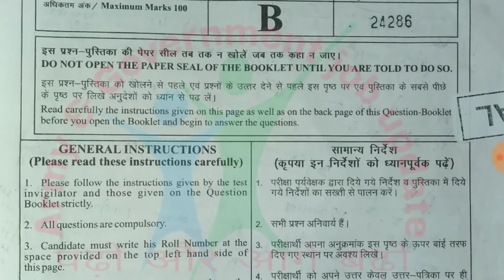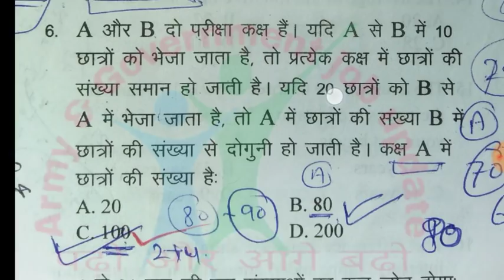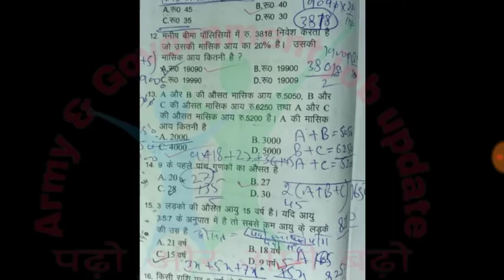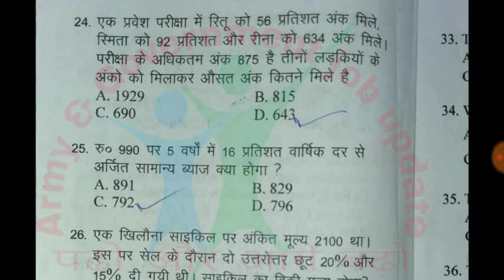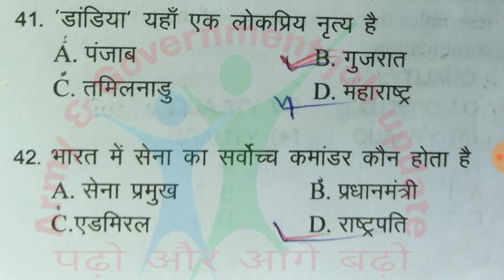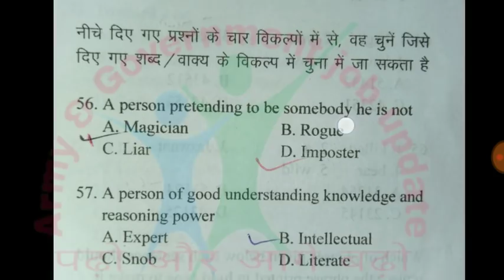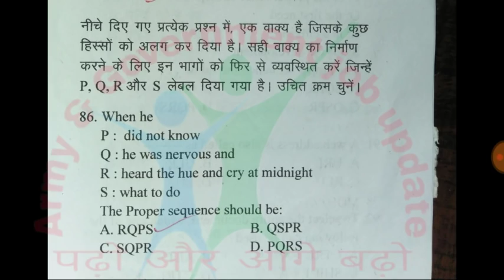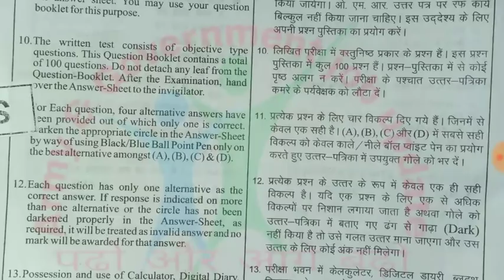ITBP Telecom previous Year Questions paper Analysis 2019 by Readandlead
ITBP Telecom previous Year Questions paery Analysis 2019

ITBP Telecom written exam 2019

👇 इन सभी Exam में के लिये अति आवश्यक Video
ITBP constable Telecom exam
ITBP Animal Transport Exam
SSB ASI/Hc exam